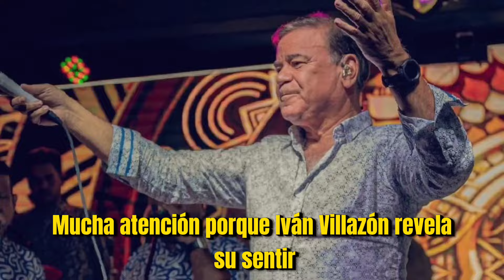👉Ivan VILLAZON CONFESÓ su MOMENTO más DIFÍCILES de su carrera a CAUSA de SILVESTRE Dangond.